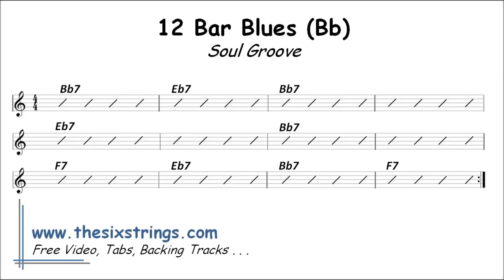Blues Backing Track (Bb) - 66 Soul Groove